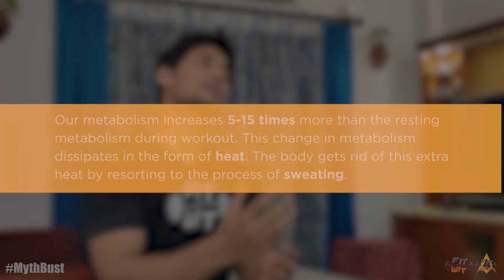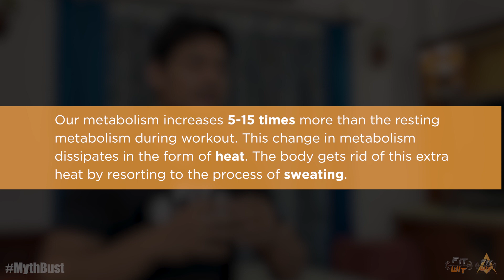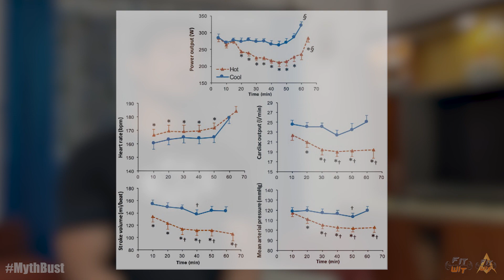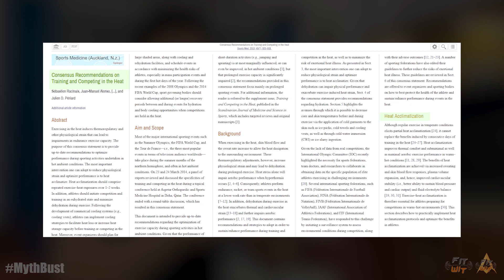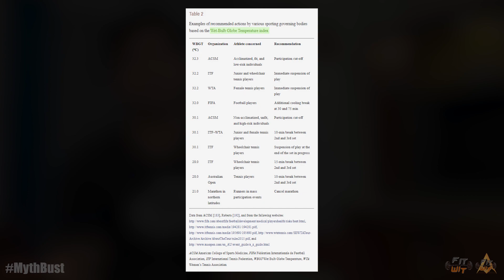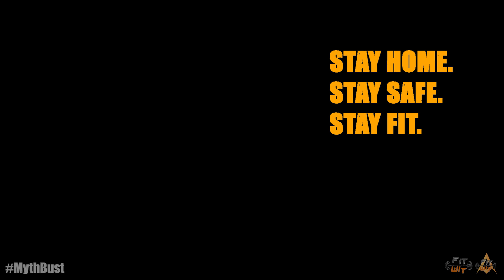More Sweat = More Fat Loss? | More Sweat = More Weight Loss? | AC Gyms vs Non-AC Gyms | Fit-Wit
"Wanna lose fat? Sweat more!" - this is a statement we all are familiar with but can we actually lose 'fat' or reduce 'weight' because of sweating ? What is sweating and how does it actually benefit or harm us ? Watch Head Coach Promit Shome uncover the facts and bust the myths!

Stay Safe.
Stay Fit!